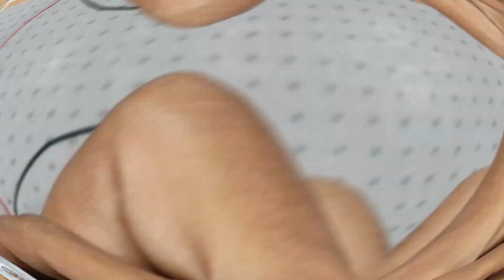2 AWESOME DC MOTOR LIFE HACKS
Crazy Inventor
2 AWESOME DC MOTOR LIFE HACKS